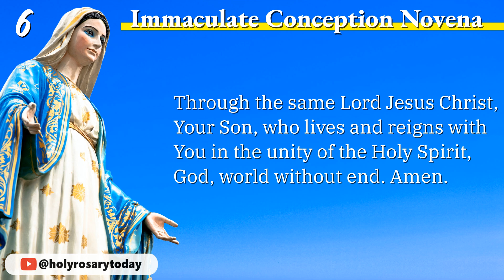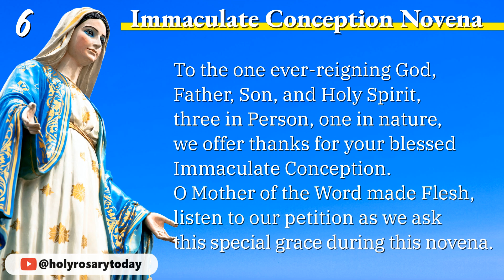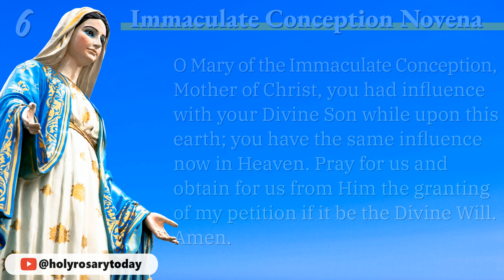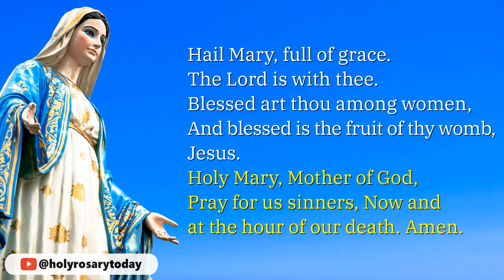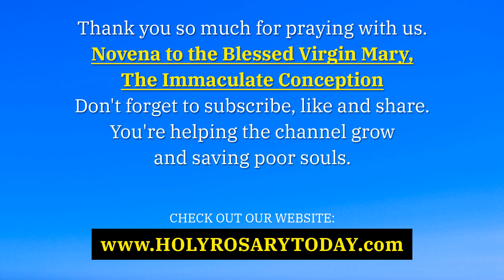THE IMMACULATE CONCEPTION NOVENA DAY 6 🙏 December 4, 2023 🙏 Holy Rosary Today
Today will pray and meditate on the sixth day, of the Novena to the Blessed Virgin Mary, The Immaculate Conception.

*Chapters*
00:00 - Intro
00:35 - Sign of the Cross
01:18 - Opening Prayer
02:28 - Novena Prayer
04:04 - Concluding Prayer (3 Our Father, 3 Hail Mary, and 3 Glory Be)
06:39 - Outro

*How to Pray the Novena to the Immaculate Conception*

2. Introductory Prayer for all Nine Days of the Novena
O God, who by the Immaculate Conception of the Blessed Virgin Mary, did prepare a worthy dwelling place for Your Son, we beseech You that, as by the foreseen death of this, Your Son, You did preserve her from all stain, so too You would permit us, purified through her intercession, to come unto You. Through the same Lord Jesus Christ, Your Son, who lives and reigns with You in the unity of the Holy Spirit, God, world without end. Amen.

3. Novena Prayer
Glorious and immortal Queen of Heaven, we profess our firm belief in your Immaculate Conception preordained for you in the merits of your Divine Son. We rejoice with you in your Immaculate Conception. To the one ever-reigning God, Father, Son, and Holy Spirit, three in Person, one in nature, we offer thanks for your blessed Immaculate Conception. O Mother of the Word made Flesh, listen to our petition as we ask this special grace during this novena.

(Mention your personal intentions here.)

O Mary of the Immaculate Conception, Mother of Christ, you had influence with your Divine Son while upon this earth; you have the same influence now in Heaven. Pray for us and obtain for us from Him the granting of my petition if it be the Divine Will. Amen.

4. Concluding Prayer (Our Father, Hail Mary, Glory Be) - 3x

5. End with the Sign of the Cross

Thank you for joining us today, as we've explored the sixth day, of the Novena to the Blessed Virgin Mary, The Immaculate Conception